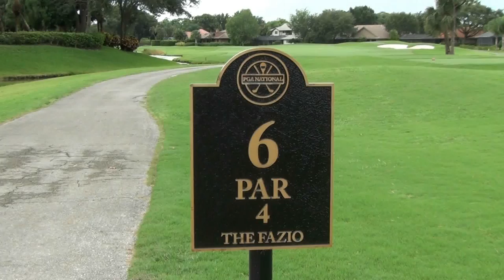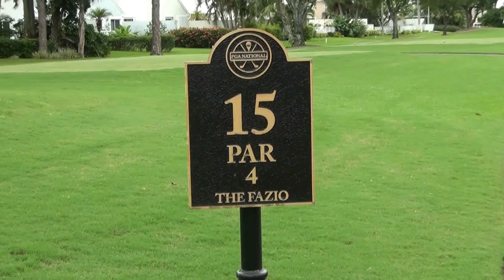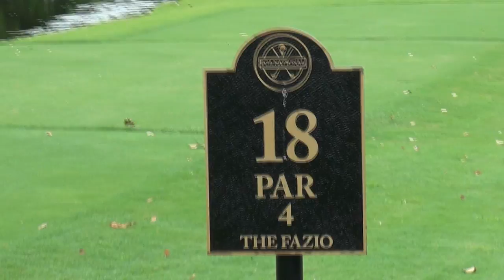2014 Optimist International- 1st Round (27 minutes)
1st Round coverage of Karl playing the 2014 Optimist International at PGA National in Palm Beach Gardens, Florida.

Karl's age division was the 12-13 years, so at age 12 he was giving a year to the 13 year-olds.

The tournament will be remembered for torrential rain, but looking past all that, the tournament was top notch and well run.